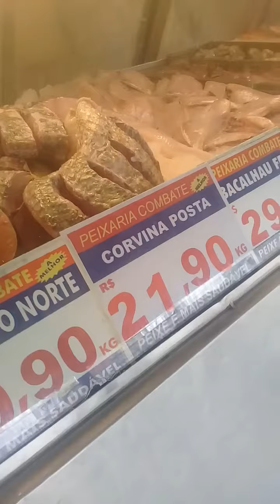vini achte avèm zanmi m yo nan Campinas